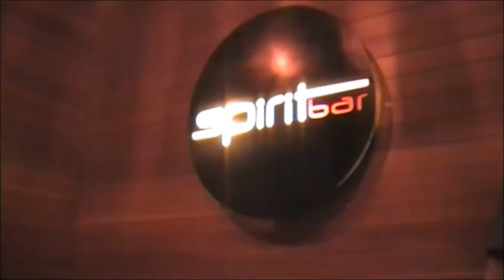NewTronBomb - Play With Fire (Rolling Stones Cover)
Gluten Free Crust Punk. Quick video put together from our 3 day mini tour in March 2018. Audio Recorded in Grand Forks.